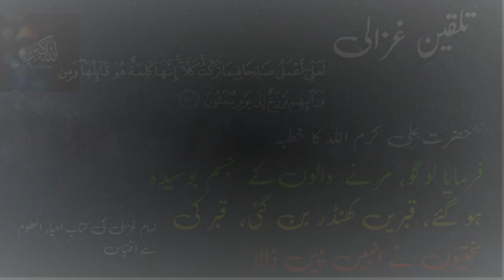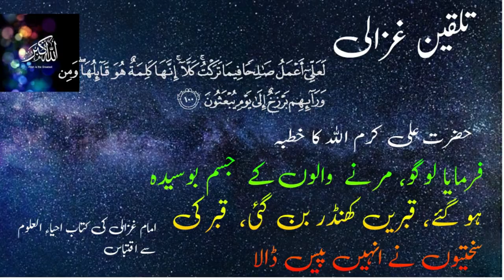Hazrat Ali Ki Naseehat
Hazrat Ali (RA) belonged to Quraish tribe and the family of Bani Hashim. He was the son of Hazrat Abu Talib (RA) the uncle of Holy Prophet (SAW). Fatima bint-e Asad was His mother  who belonging to the tribe of Bani Hashim whom the Prophet (SAW) respected as his own mother.  When he was born his name was suggested by Hazrat Muhammad (SAW) that’s why his name became more significant. Hazrat Ali (R.A) had a great honor of being the first cousin of Hazrat Muhammad (SAW) and was also brought up under His kind and inspiring supervision for most of the time of his life.
In this video there is the khutba of Hazrat Ali. The khutba and advice of Hazrat Ali is readed from the books of Imam Ghazali.